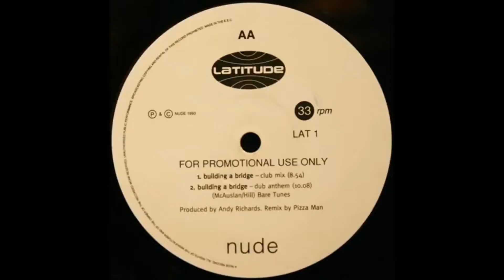Latitude - Building A Bridge (VJKKRMV)(Pizzaman Dub Anthem)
During lockdown, I VJ'd live for 4 hours minimum, via Mixcloud, at 'Jets Reunions from Home' each bank holiday weekend. I remastered many 12" House stompers that I played on vinyl and CD at Jets nighclub, Dublin Airport, from 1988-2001, and played many of them at each ;lockdown Jets reunion. This Pizzaman Anthem had no video - so I created this video using footage of the top 16 bridges in the world. I'm happy to say that I love this video tbh ! - it's perfect for Latitude's great choon :)